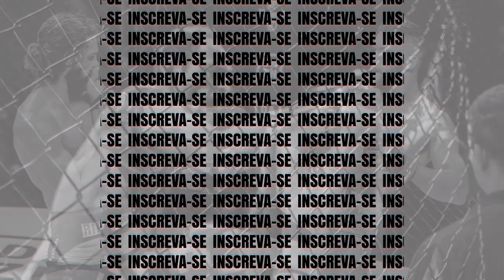Alexandre vs Rhuan - Ultimate Sanda Championship 1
Rhuan (Team Rules) venceu Alexandre (Old School Team) venceu  por pontos - 65kg.